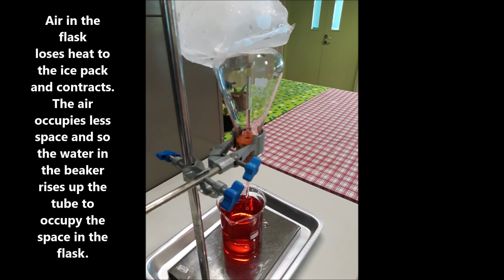Contraction of Air